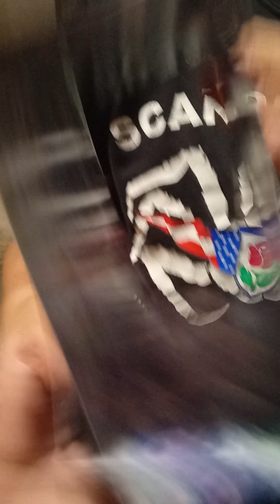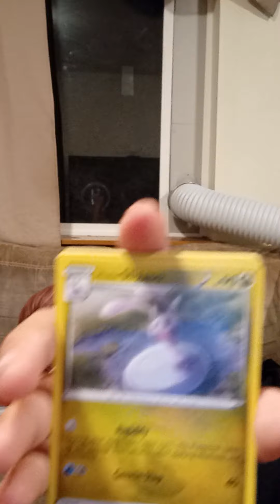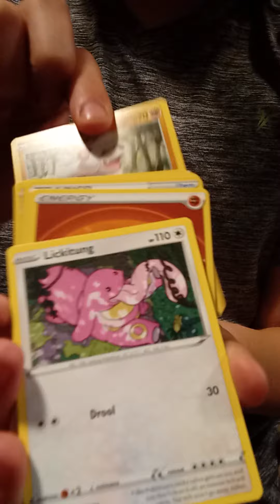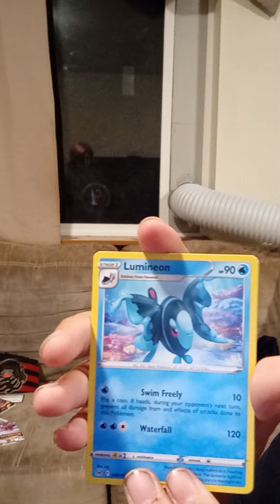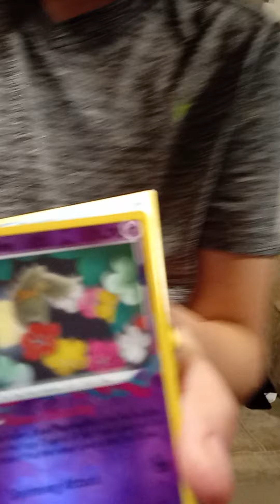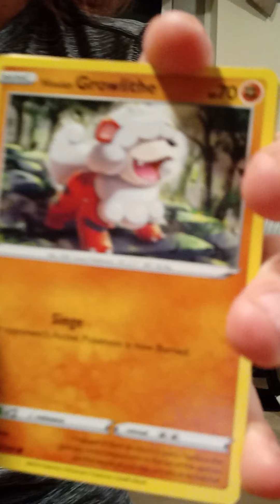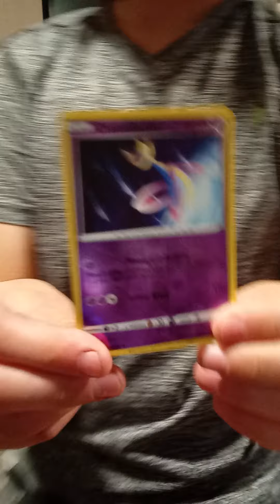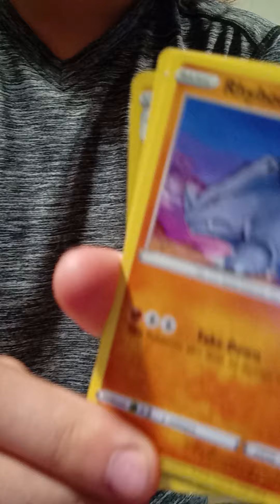New Pokemon birthday opening w/Cadin